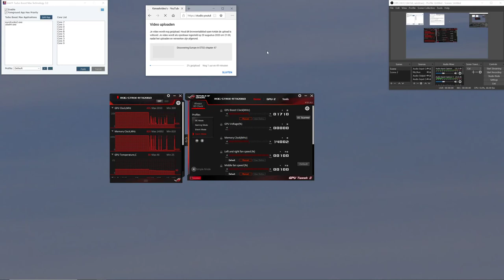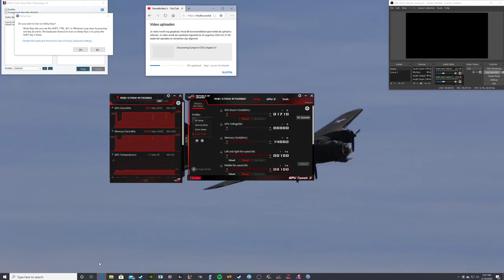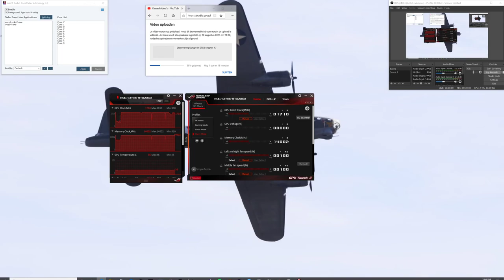Discovering Europe in ETS2 chapter 48